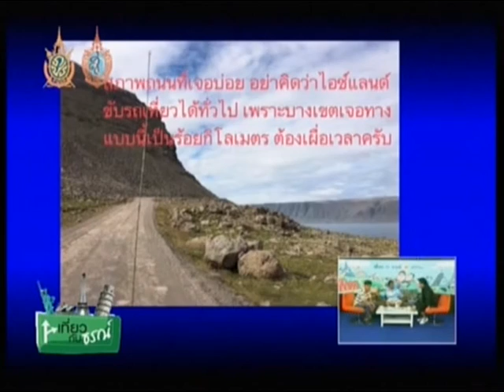เที่ยวกับธรณ์ พาเที่ยวไอซ์แลนด์ ช่วงที่1 14/08/2016